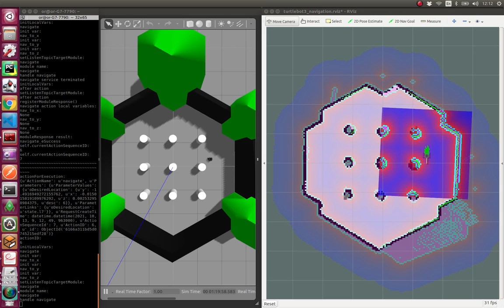AOS and turtleBot3 integration in a simple shortest path navigation mission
This video demonstrates how the AOS finds the shortest path for the robot to visit seven critical points on the map.

The user wrote a PLP describing his robot navigation skill and an environment file describing his goal: to visit all points while traveling the shortest distance.
The AOS is automatically integrating the user code.
The user only needs to send a request to the AOS Restful API (HTTP request), and the integration and execution are performed automatically.

In this simple example, the initial state is known, and the outcomes of the actions are deterministic (navigation always succeeds). The solver planning time was set to 0.05 seconds per action.